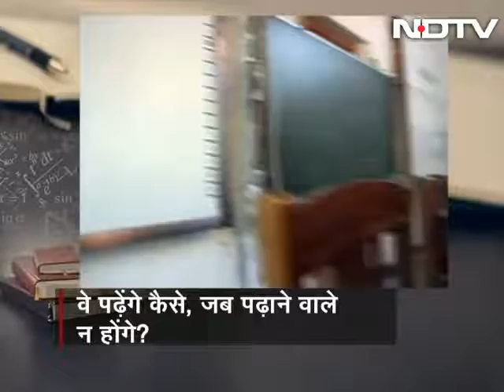Prime time by ravish Kumar on Patna university.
Patna university